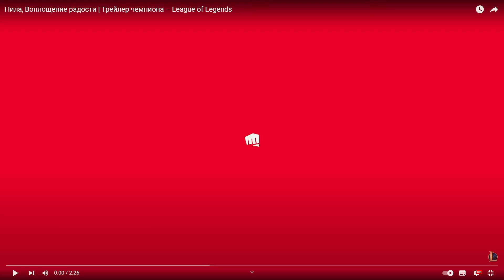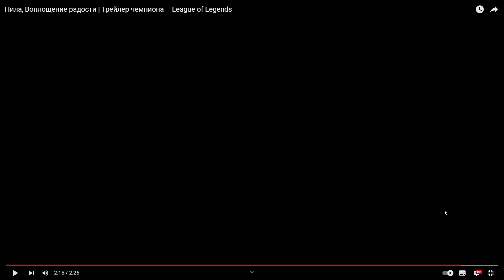НИЛА РЕАКЦИЯ НА НОВОГО ЧЕМПИОНА | Нила, Воплощение радости | Трейлер чемпиона – League of Legends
Не успели мы отойти от  Бел'Вет как дропают НИЛУ новый аква чемпион с плетью.
Скилсет по тизеру уже не чего хорошего не предвещает надеюсь я ошибаюсь.